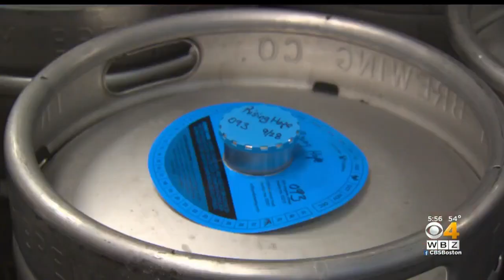Trillium Brewing Seeks To Find A Cure For Childhood Cancer With New Beer Rising Hope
WBZ -TV's David Wade reports.